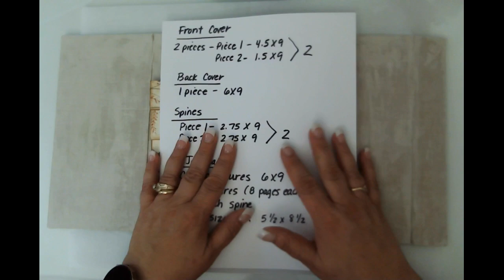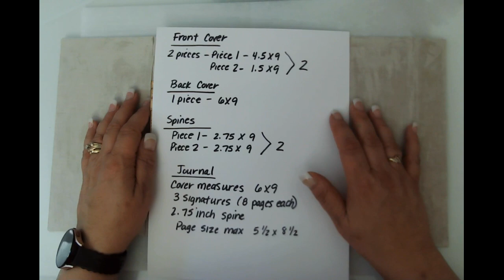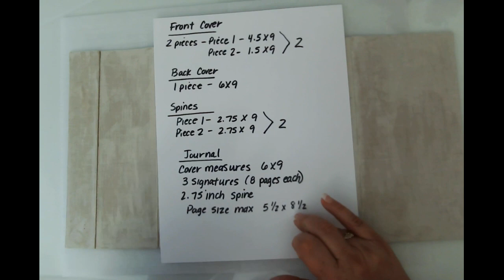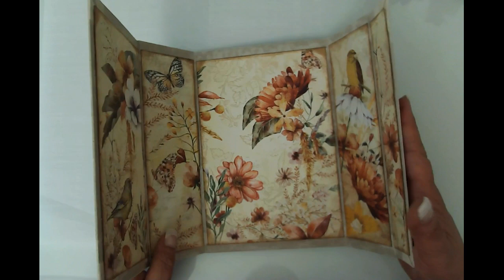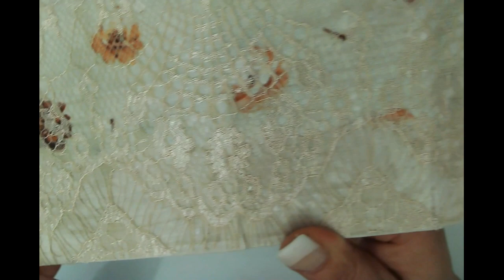Video - Gatefold Journal Cover - Part 2 - Autumn Garden Journal - Inspired by Jools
Hello friends, this is Part 2 of 2 videos on how to make a gatefold journal cover. In this video, we will be adding papers to the inside cover and adding some fabric and lace to the outside.

The Autumn Garden Journal is the GRAND PRIZE for the 2000 subscriber giveaway!

2) Like each video in the playlists for both the Autumn Garden Journal (Grand Prize) and the Autumn Diary Journal (Second Prize)
3) Leave a comment on each video in the above playlists
4) This is available to residents in the US or Canada

Close up photos and supply list over on my blog @Brebornart.com - Link below -